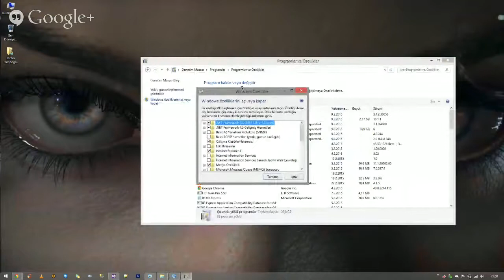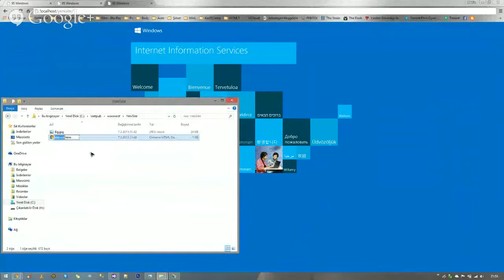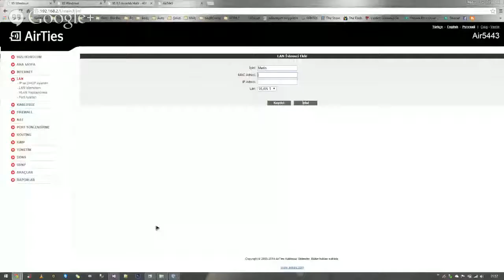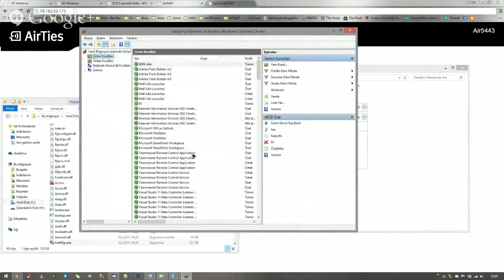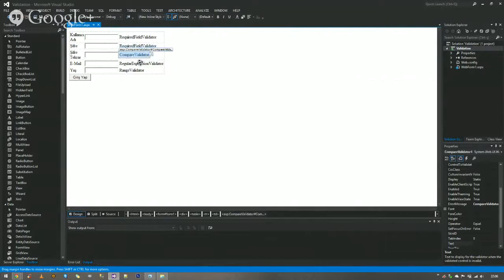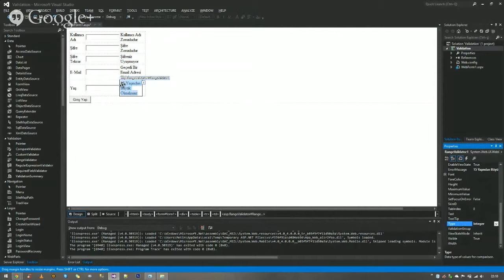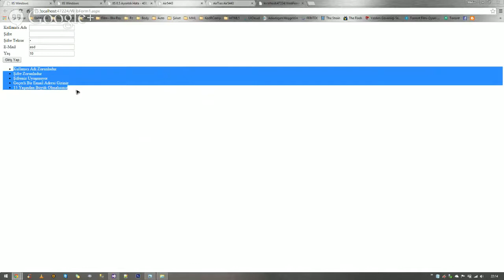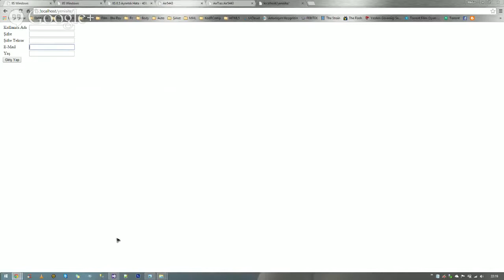Asp.Net IIS ve Validationlar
Bu dersimizin konusu IIS kurulumu, IIS ile siteyi localhostta çalıştırma, IIS ile siteyi internet üzerinden yayınlama ve Validationlar üzerine olacaktır.